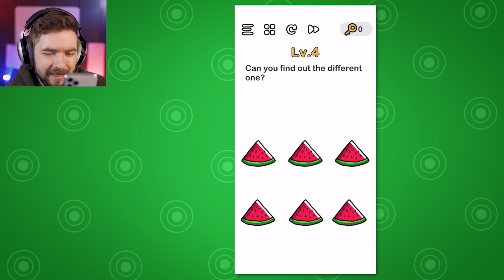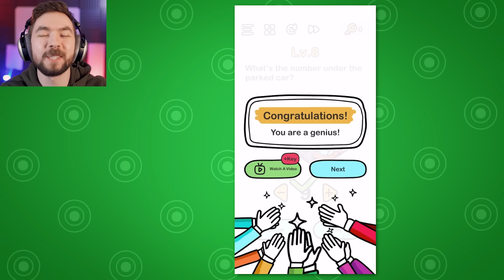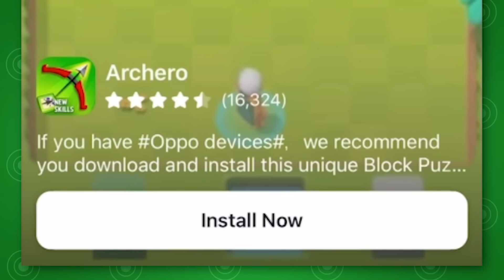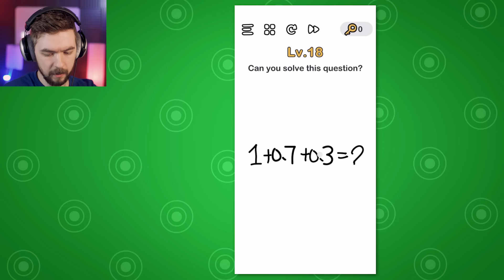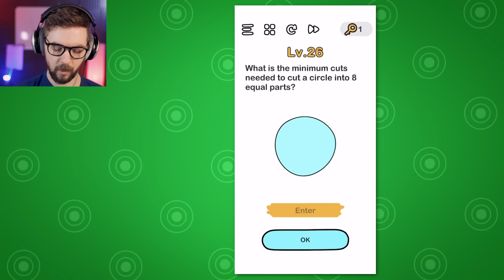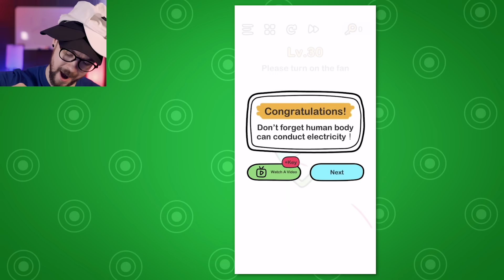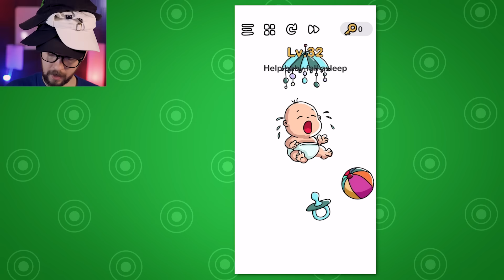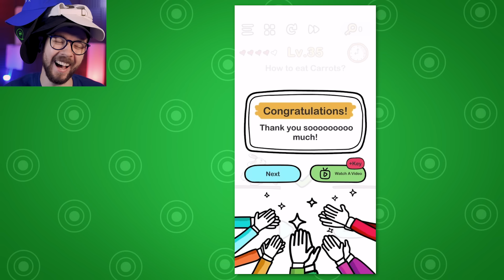Are You Smart Enough To Pass This Game? | Brain Out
Are you smart enough to pass this game? Brain Out is only for the keenly aware, the smartest of the smart and the biggest of brains!